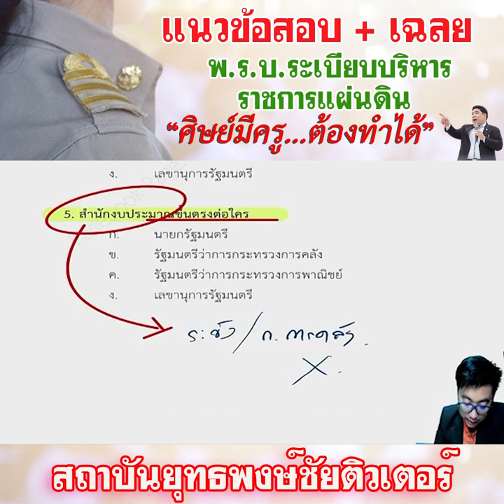📌แนวข้อสอบ+เฉลย พ.ร.บ.ระเบียบบริหารราชการแผ่นดิน